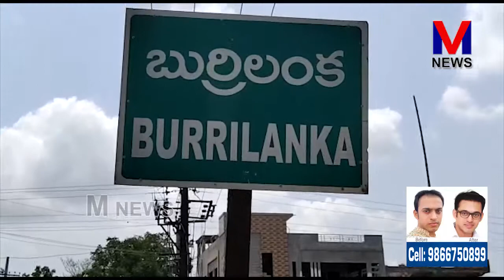చిరు సేవాసమితి ఆధ్వర్యంలో చలివేంద్రం ప్రారంభం || M NEWS TELUGU